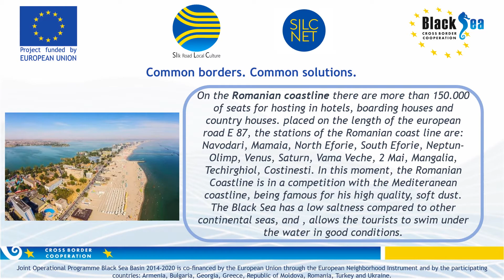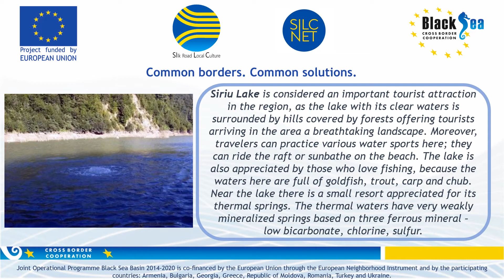Natural resources of Southeastern region of Romania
SILC BSB/570: Activity T4 - SILCNECT Label Guide Development - A.T4.2, D.T4.2.1 "Preparation of training material for the SILCNET label courses" made by ANTREC Tulcea for the project territory of South-East Region of Romania.